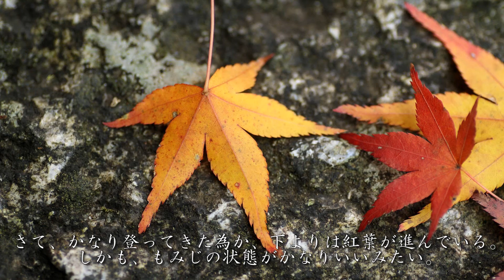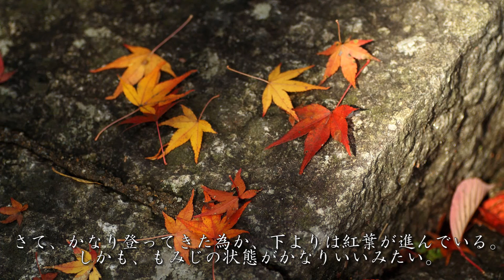2011年紅葉の京都・滋賀に行ってきた(6)[Kyoto&Shiga in autumn colors 2011 (6)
11/20の続き。貴船神社から鞍馬寺へ移動。
そこには貴船と違い予想外の色付きをしている紅葉に出会いました。
(Continuation of the 11/20. Kifune Shrine move from Kurama Temple.
 The leaves which have met with unexpected color differences and Kifune.)